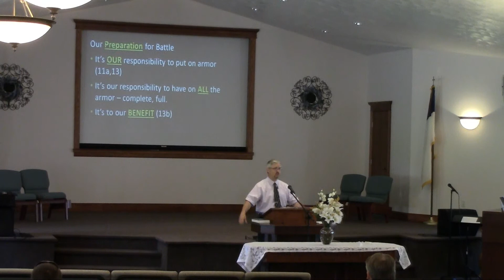Heritage Baptist Church, Pastor Burns - "Battle", 8/6/17